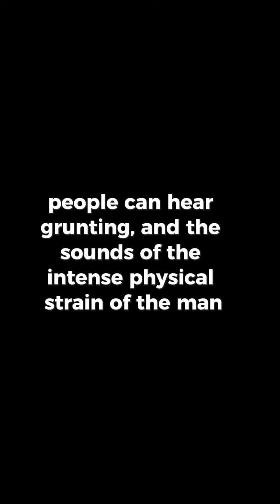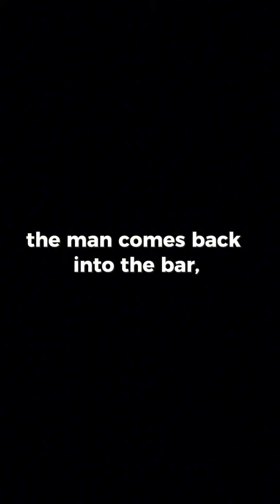Now where's that woman with the back problem?